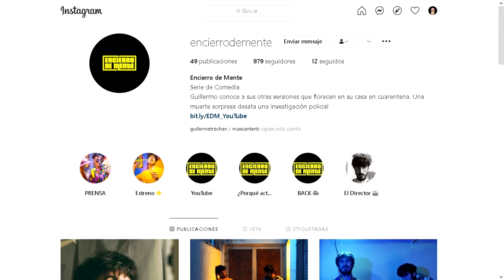"ENCIERRO DE MENTE", una SERIE WEB esperanzadora y divertida sobre el CONFINAMIENTO | Entrevista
El cineasta uruguayo Guillermo Trochon, creador y protagonista de "Encierro de mente", nos cuenta todos los detalles de esta flamante serie web realizada durante el confinamiento e inspirada por el mismo.